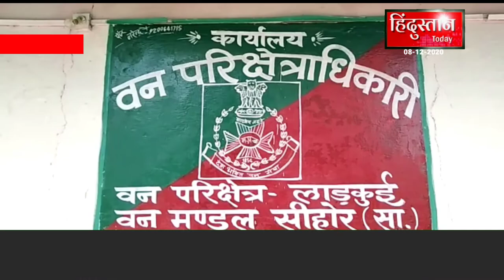नसरुल्लागंज बड़ी खबर वन विभाग की टीम का मिली है बड़ी सफलता सोमवार देर रात को पिंजरे मे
Positive news only.
एक ओर तेंदुए  हुआ कैद हुआ है
लेकिन अभी वन विभाग की अधिकारियों की  चिंता खत्म नहीं हुई  लिहाजा एक और
तेंदुआ की तलाश जारी, है
ग्रामीणो ने जताई थी, तीन तेंदुए की आशंका, दो को पकडने मे वन विभाग को मिली कामयाबी...
नसरुल्लागंज ब्लॉक के लाडकुई वन परीक्षेत्र अंतर्गत डोंगलापानी वन क्षेत्र मे एक ओर तेंदुए को रेस्क्यू कर पिंजरे मे किया कैद, पिछले दिनों एक तेंदुए ने पाॅच साल की बालिका पर हमलाकर मौत के घाट उतार दिया, जिसके बाद वन विभाग द्वारा पिंजरा लगाकर दो तेंदुओ को पकडने मे सफलता प्राप्त की, पिंजरे में कैद तेंदुए को देलाबाड़ी ले जाया गया, जहाॅ स्वास्थ्य परीक्षण पश्चात रातापानी अभ्यारण में छोड़ दिया जाएगा, इससे पूर्व एक मादा तेंदुए को रेस्क्यू कर स्वास्थ्य परीक्षण के बाद रातापानी के जंगल मे छोड़ा जा चुका है, और एक तलाश जारी है।

नसरुल्लागंज से संवाददाता पवन महेश्वरी की खास रिपोर्ट